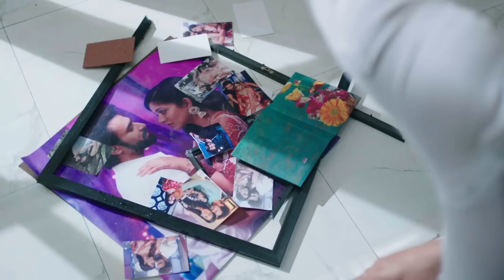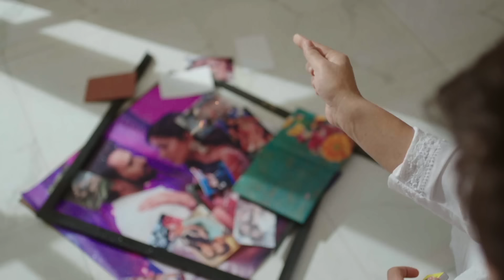Amour Eternel - Episode 110 - Série en français